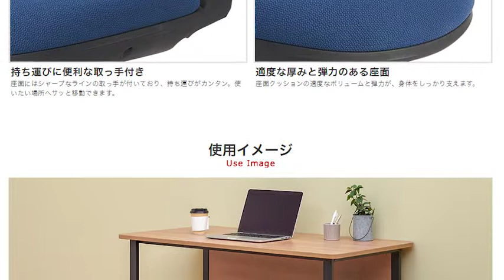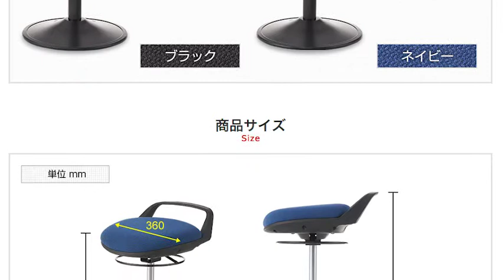【オフィスチェア】 机上ラックやカウンターデスクに便利な丸椅子 ハイスツール カウンターチェア スツール 取っ手付き【オフィスコム】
持ち運びできる取っ手付き!リング状レバーで昇降しやすいハイスツール
スタンディングデスク等、ハイタイプのデスクやテーブルに合わせられるスツール。背もたれが無いので、座面を下げればデスク下に収納でき、立ち作業時も邪魔になりません。
【関連動画】
【デスクカテゴリーのオススメ】
・座りと立ち姿勢で健康的なライフスタイルを！パブロ電動昇降デスク
・自由な組み合わせで大容量の収納が可能なPESPA木製デスクシステム
【チェアカテゴリーのオススメ】
・１万円以下のシンプルでオシャレなオフィスチェア！コスパ最高の低価格を実現！！座り心地抜群！！人気のチャットチェア
・座面の小さくかわいい！コンパクトレザー風PCチェア！お洒落なオフィスチェアピグリーのご紹介
・オフィスチェア170度リクライニング！座面の大きなオットマン内蔵ヴィーガのご紹介
・体重自動検知機能付きでリクライニングが気持ち良い！クロッカチェア
【その他オススメカテゴリー】
・360度自由に角度を変えられる激安アルミ3連パーテーション│スレディ
・機能的＆おしゃれ＆激安塾や学校や会議室などで大活躍！スタッキングが便利な研修机

東京【秋葉原　新宿】　大阪【天満橋】　愛知【名古屋】【福岡】博多ショールｰム

オフィスの事なら激安＆格安なオフィス家具のオフィスコム
オフィス家具からホーム家具までオフィスの必需品を取り揃えております！
動画内の写真、映像、文章、図表などの著作物を、弊社の了承なく複製、使用することを禁じます。